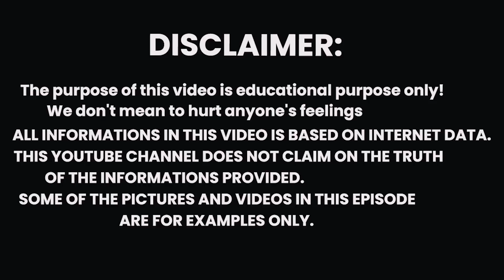NASA का घमंड तोड़ रहा है ये ब्लैक होल! आकाशगंगा से भी भारी Largest Quasars In The Universe.